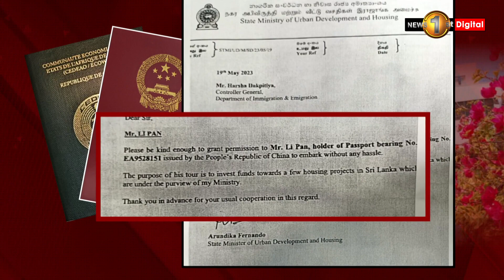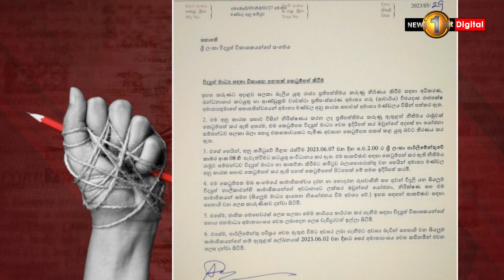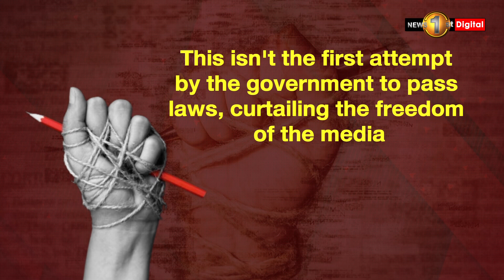Broadcasting Authority Bill, another attempt to stifle media freedom?